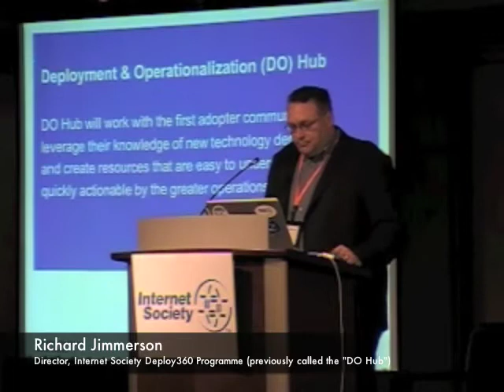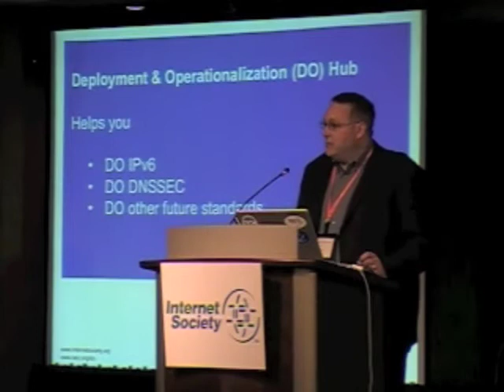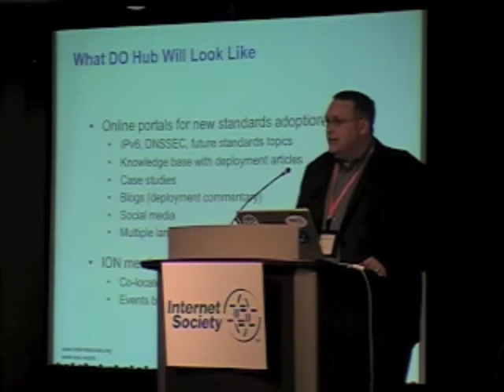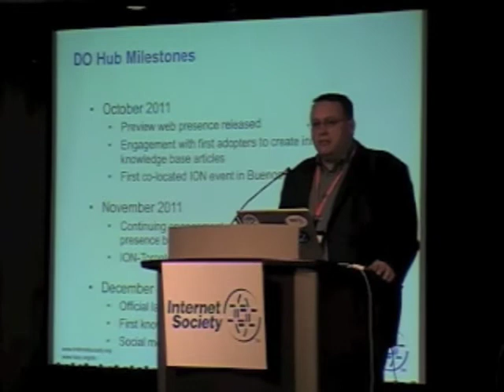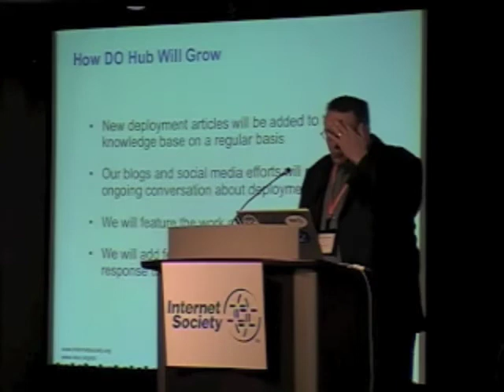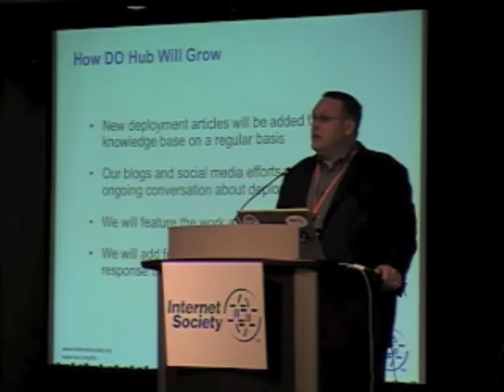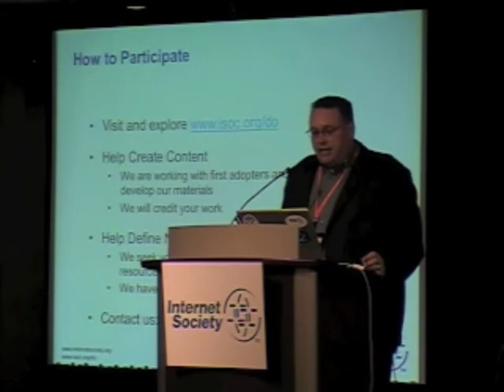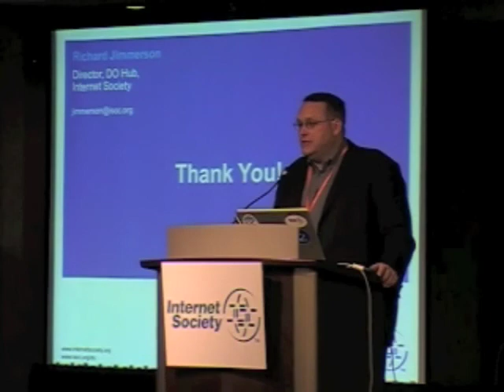ION Toronto 2011 - Bridging the Divide Between IETF Standards and Industry-wide Deployment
Richard Jimmerson of the Internet Society explains a new initiative within the Internet Society will create and promote resources that are easy to understand and quickly actionable by the very IT professionals responsible for the implementation of new technologies like IPv6 and DNSSEC.